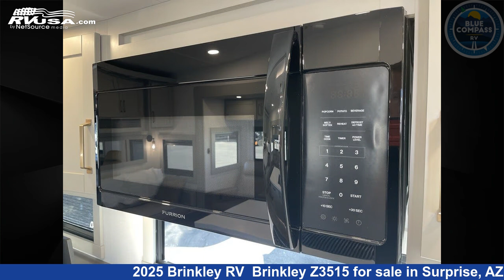Marvelous 2025 Brinkley RV Fifth Wheel RV For Sale in Surprise, AZ | RVUSA.com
This 2025 Brinkley RV Brinkley Z3515 is a Fifth Wheel RV. It is located in Surprise, AZ 85378 and is offered for sale by Blue Compass RV Surprise. This New Brinkley RV Is 39' 0" in length and features sleeps 4, Slideout, and 75 gal fresh water capacity. The floorplan layout of this Fifth Wheel features Front Bedroom, Kitchen Island, Two Entry/Exit Doors.

Blue Compass RV Surprise is a dealer for brands like: Aliner, Alliance RV, Black Series, Braxton Creek, Coachmen, Forest River, Keystone, Lance, Northwood, NuCamp, Palomino, Thor Motor Coach, Viking and offers the following rv services: Parts/Accessories, Service. They stock rv types such as: Fifth Wheel, Toy Hauler, Travel Trailer. For more information and pricing on this unit, To see all units available for sale by Blue Compass RV Surprise,